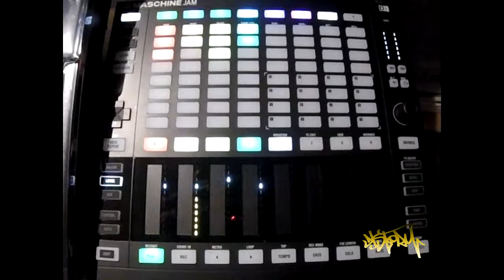"Cyclone" - Prod. DJ Storm | Joey Bada$$ Type Beat x Dark Boom Bap Beat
Here's "Cyclone" a Joey Bada$$ Type beat where I decided to mess around with seratosample &

STORM MEDIA®